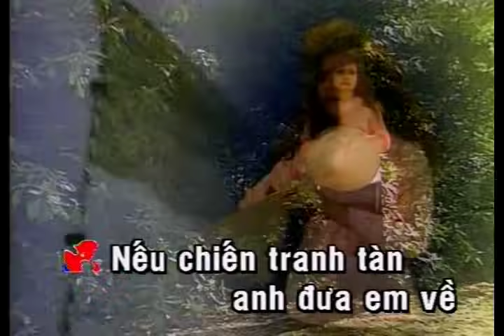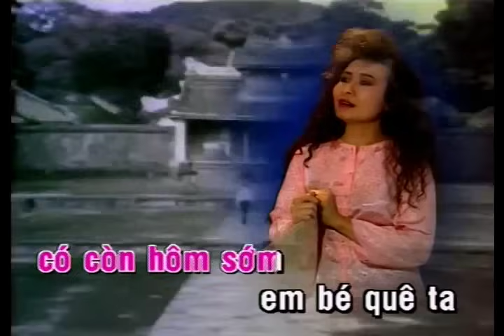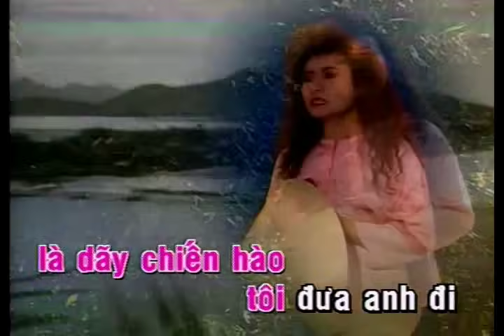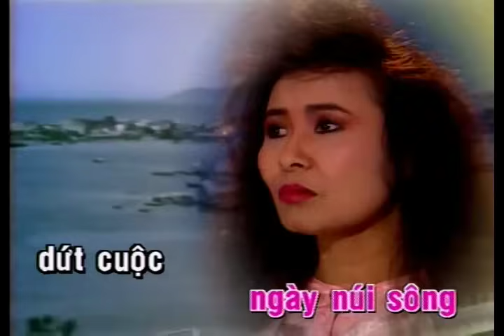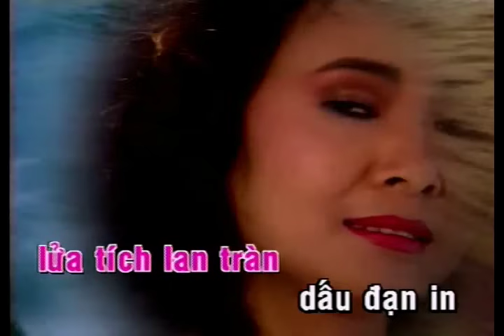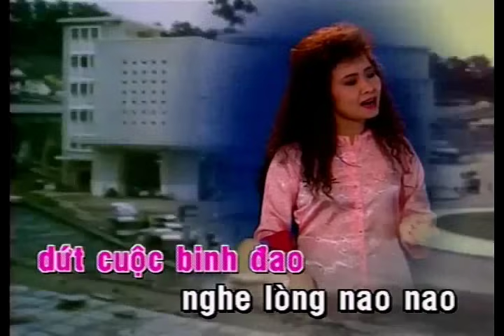Một Ngày Tan Chiến Tranh | Thiên Trang | Official Làng Văn (Lyrics)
Video này trong album: Làng Văn DVD 023 - The Best Of MTV Chế Linh: Nhớ Người Yêu
Tên Bài Hát: Một Ngày Tan Chiến Tranh
Ca Sĩ: Thiên Trang
Tác Giả: Song Ngọc

Lời bài hát:

Nếu chiến tranh tàn tôi đưa em về thăm lại vùng quê
Thăm làng thôn xưa xa từ khi lửa dậy binh biến
Ta sẽ đưa nhau rời đô thị
Xa chốn kinh đô.. về quê đồng
Quê mình còn đây sau chiến tranh vết hằn còn ghi

Bến cũ con đò bao lâu cách trở biết giờ còn không ?
Nơi vườn rau xưa mẹ già ơi có còn hôm sớm ?
Em bé quê ta.. còn ra đồng
Cô gái thôn xa.. còn qua chợ
Sau cuộc giông mưa yêu dấu ơi đổi dời hay chưa ??

ĐK:

Tôi đưa em qua những vùng quê lửa binh lan tràn
Dấu đạn in mái tranh quê nghèo
Nương rẫy ngày nào xây chiến hào...
Tôi đưa em đi thăm những người dân chốn thôn quê
Bao tháng ngày buồn đau chất chồng
Giờ mừng vui xây lại ngày mới

Nếu chiến tranh tàn anh đưa em về phố thị ngày xưa
Thăm lại tình quê bao ngày qua vẫn hoài thương nhớ
Ta sẽ đi chung một con tàu
Băng núi qua sông đường xuyên Việt
Nghe lòng nao nao ngày núi sông dứt cuộc binh đao...!!!